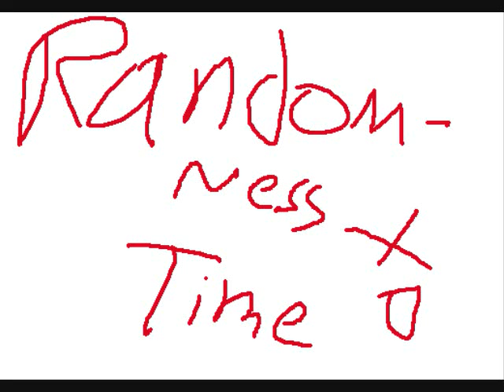Randomness clips #2 :MA CAKES WILL BURN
OMG I LIKE CAKE